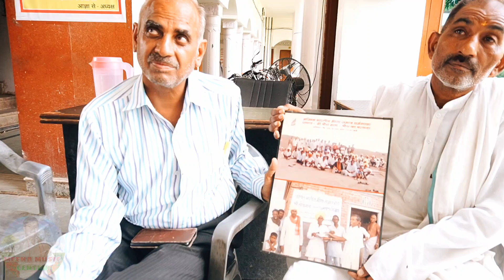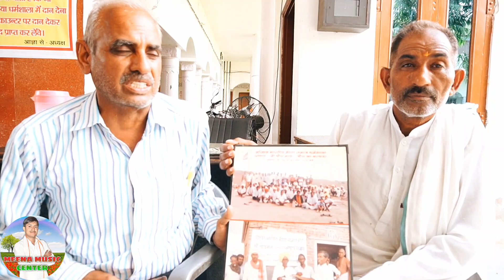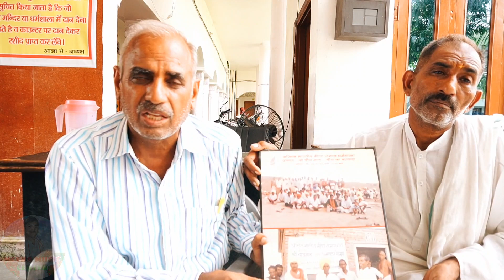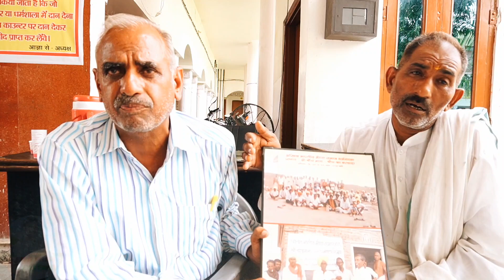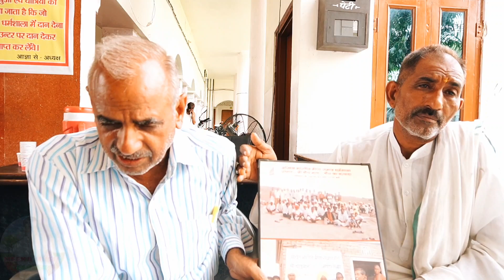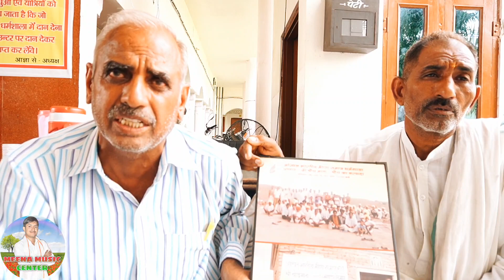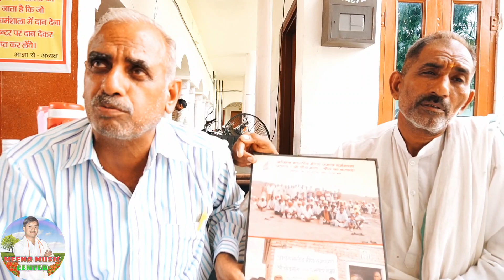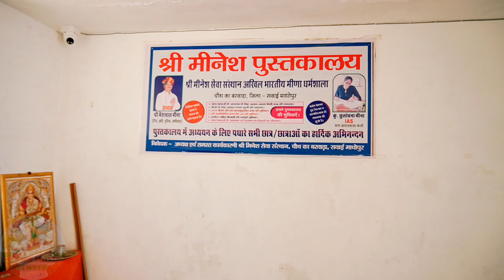Vlog -17 मीन भगवान मंदिर चौथ का बरवाड़ा Meen Bhagwan Mandir Chauth Ka Barwada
chori Tharo Jhalgo K Lagan Talak lagar dole chh